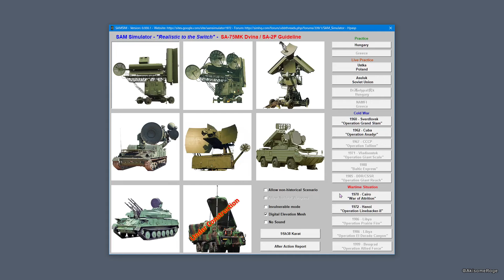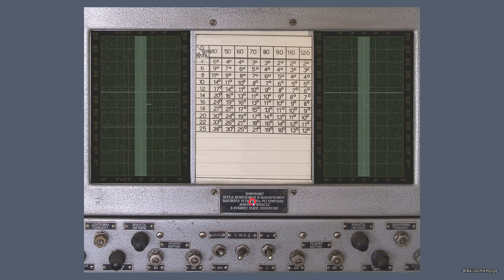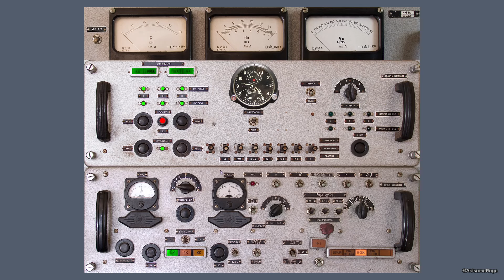[SAM Simulator] SR-71 shot down by SA-2F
SAM Simulator
Ver.0.930.1

Scenario
Operation Linebacker-II Day-2 XII.19.-13:45

解説とか一切ないやつ